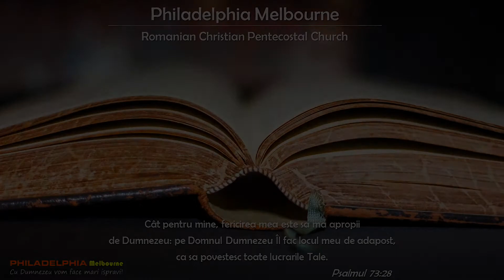Nu Este Munte Prea-nalt/There Is No Problem Too Big - Philadelphia Youth Worship Team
Philadelphia Youth Worship Team

Voice(s): Ana-Maria, Naomi, Betty, Joshua, & Emanuel.
Bass Guitar: Adi Mocian.
Pianist: Daniel Badelita.

Nu Este Munte Prea-nalt/There Is No Problem Too Big
Key: G

Verse 1:
Nu este munte prea-nalt ca să nu-l mişte
Nu e problemă prea grea să n-o rezolve
Nu e furtună prea rea să n-o liniştească
Nu e durere prea grea să n-o aline.

Chorus:
Dar purtat-a pe umerii Săi povara lumii
El poate lua chiar acum povara ta.

Verse 2:
There is no problem too big
God cannot solve it
There is no mountain too tall
God cannot move it
There is not storm too dark
God cannot calm it
There is no sorrow too deep
He cannot soothe it

Chorus:
If He carries the weight of the world
Upon His shoulders
I know my brother that He will carry you
Upon His shoulders
I know my sister that He will carry you